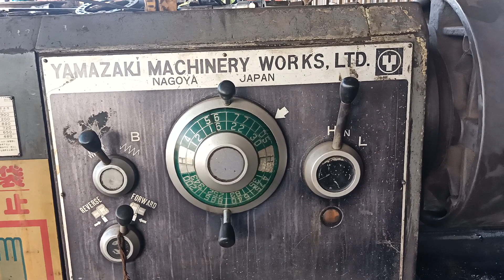How The Machine Works || OFFICIAL Video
How The Machine Works || OFFICIAL Video: In this video, we show you how the smart machine works. Please watch the whole video!
Thank you for visiting my site.

In this video, you will see How The Machine restore the broken areas of the material.